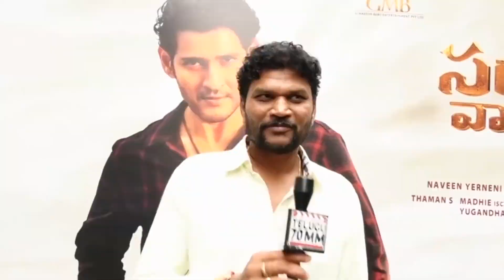Allu Arjun Says Pushpa 2 Dialogue at Baby Movie Appreciation Meet | pushpa2 | Pushpa2TheRule |70MM